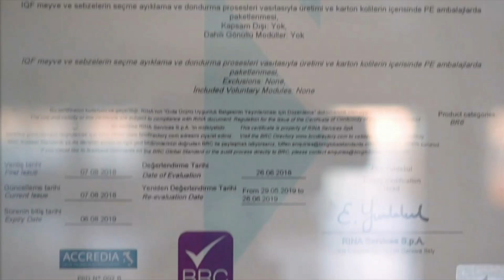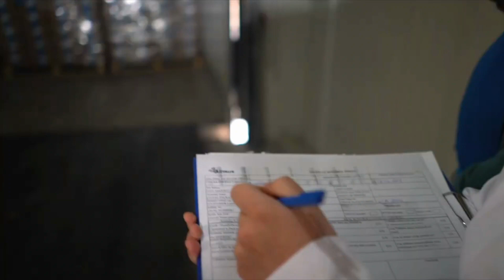IQF Freezing surgélation fraises en IQF